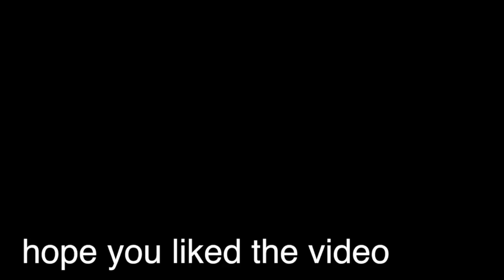my first golf game after my hair transplant ? what could go wrong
so golfmates this is my first golf round after my new hair transplant and what could go wrong ... lol ..